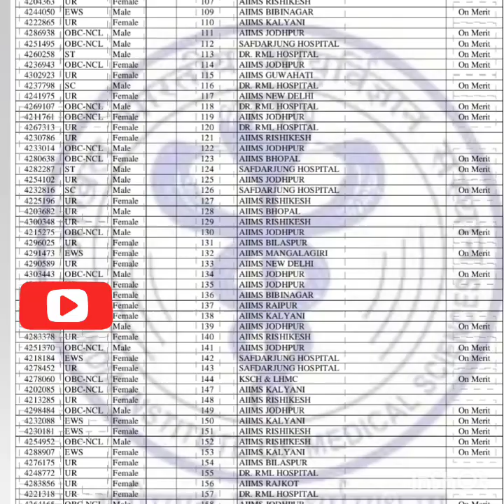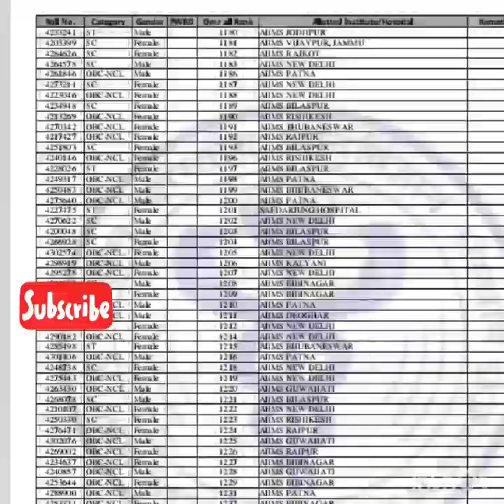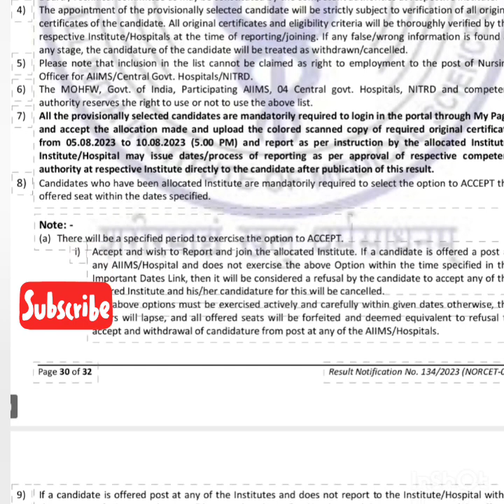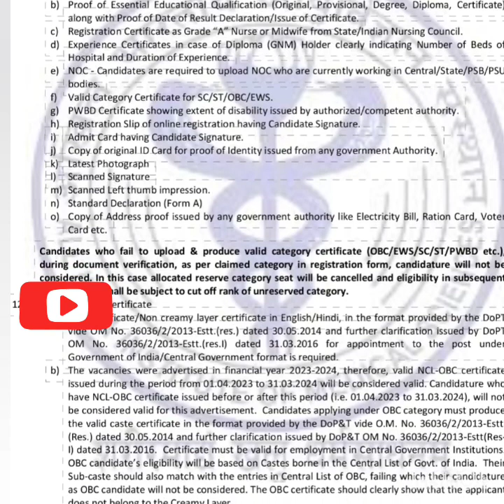norcet qualified candidates allotment#next process of joining#norcet2023#aiimsdelhi#nursingofficer